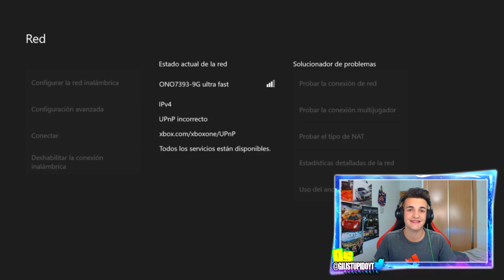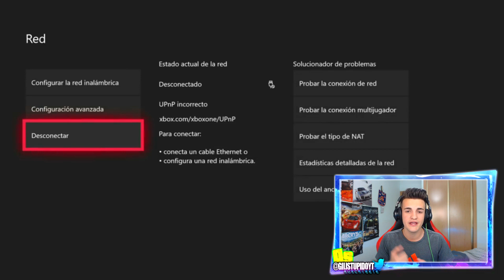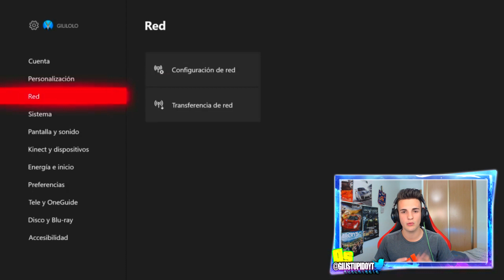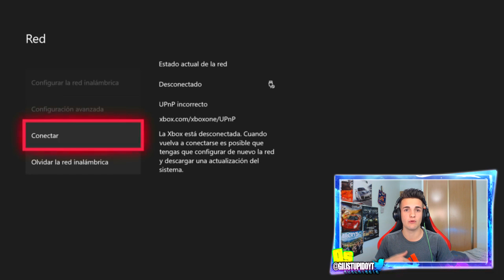El nuevo *TRUCO* de CONSEGUIR SALVAR EL MUNDO GRATIS! SALVAR EL MUNDO GRATIS 2018!! (PAVOS GRATIS)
El nuevo *TRUCO* de CONSEGUIR SALVAR EL MUNDO GRATIS! SALVAR EL MUNDO GRATIS 2018!! | (PAVOS GRATIS) Aquí tenéis un vídeo en el cual hay un código de 20$ escondido y además os explico como conseguir el salvar el mundo gratis!

REQUISITOS PARTICIPAR EN 10 SALVAR EL MUNDO GRATIS:

► DAR UN PEDAZO DE LIKE
► COMENTAR PARTICIPO + TU ID DE CONSOLA

►►VIDEOS ANTERIORES

Vídeo creado por GiliStupido.